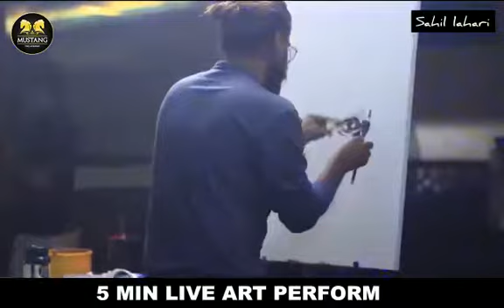painting in 5 minutes by Sahil Lahri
Video from Sahil Indore